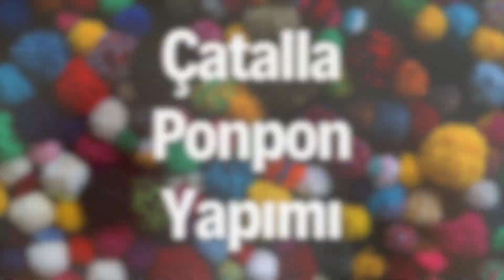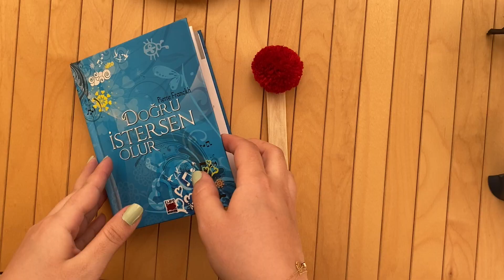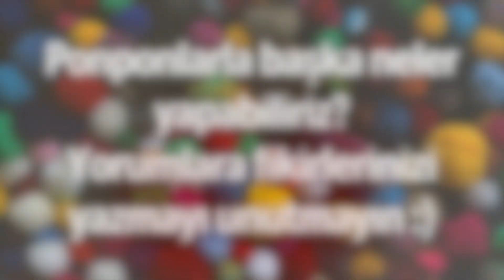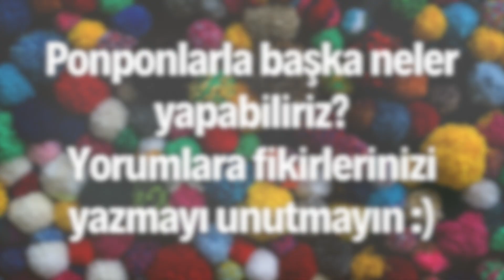Böyle Bir Video Yok! Ponpon Nasıl Yapılır? | Ponponla 8 Farklı Kendin Yap Fikri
Herkese Merhaba!
Bu videoda ponpon nasıl yapılır ve ponponla yapılabilecek kendin yap fikirlerini sizlerle paylaştım. Ponpon makinesi ve çatalla büyüklü küçüklü ponponlar yaparak 8 farklı harika fikir yaptım. Sizlerde ponponlarla harika şeyler üretebilirsiniz. Ponponlarla başka neler yapabiliriz fikirlerinizi yorumlarda yazmayı unutmayın. Sizin için verimli bir video olduğuna eminim. Hepinize ponponlarla keyifli kendin yap etkinlikleri dilerim.

00:00 | Giriş
00:05 | Ponpon Makinesi İle Ponpon Yapımı
02:44 | Çatalla Ponpon Yapımı
04:05 | 1- Ponpon Çiçekler
04:36 | 2- Tırtıl Anahtarlık
05:39 | 3- Kitap Ayracı
05:57 | 4- Kalem Süsü
06:38 | 5- Fon Perde İpi
07:19 | 6- Çiçek Toka
07:42 | 7- Çanta Ponponu
08:07 | 8- Ponpon Küpe
08:54 | Kapanış

Katıl'a özel güncel eğitimler gelmeye devam ediyor.